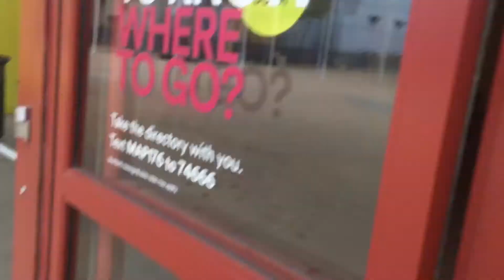March 30, 2022